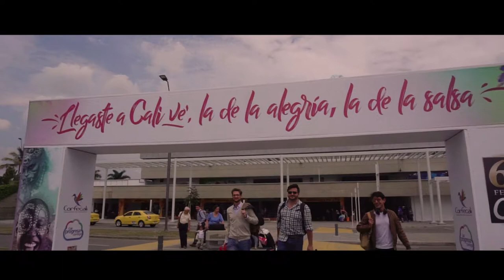TRAILER NICOLAS + ILEANA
BODA EN EL CLUB COLOMBIA